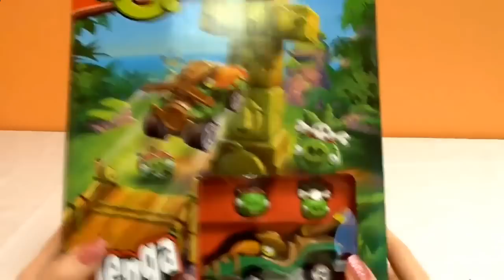ANGRY BIRDS JENGA TOWER KNOCKDOWN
children's entertainment | ANGRY BIRDS JENGA TOWER KNOCKDOWN